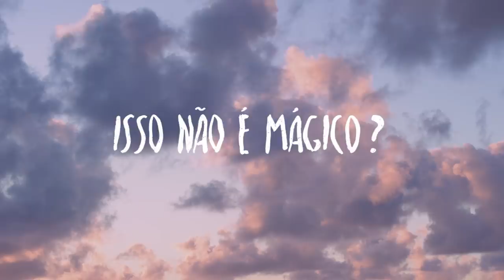ISSO NÃO É MÁGICO? - EP.02 SÉRIE A REALIDADE É O PARAÍSO